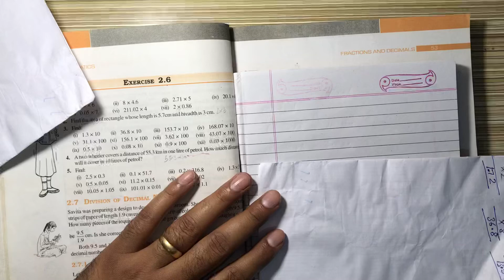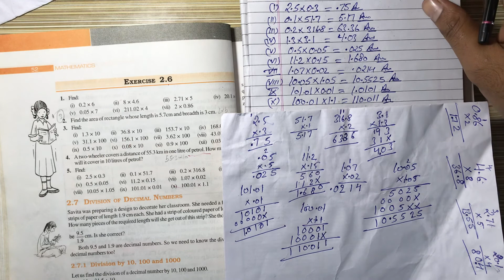NCERT Solution CLASS-7(VII) Mathematics CHAPTER-2 Fractions and Decimals Ex-2.6 Q 5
NCERT Solution CLASS-7(VII)  Mathematics CHAPTER-2 Fractions and Decimals  Ex-2.6 Q  5 Find:
(i) 2.5 × 0.3 (ii) 0.1 × 51.7 (iii) 0.2 × 316.8 (iv) 1.3 × 3.1
(v) 0.5 × 0.05 (vi) 11.2 × 0.15 (vii) 1.07 × 0.02
(viii) 10.05 × 1.05 (ix) 101.01 × 0.01 (x) 100.01 × 1.1@bhullar